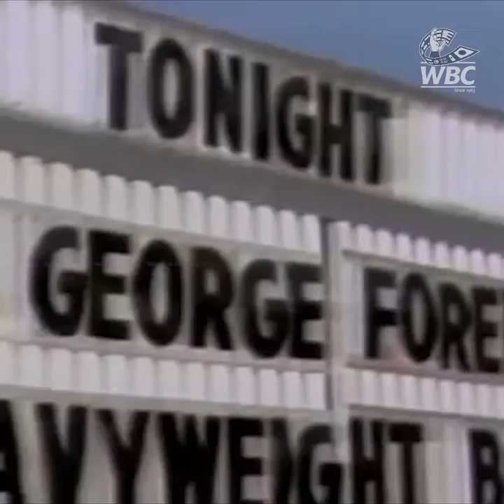George Foreman Reborn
WBC Boxing Stories: George Foreman Reborn.

"Big" George's journey after being defeated by Ali was tough but an epiphany pushed him to be reborn as a new man, a great man.